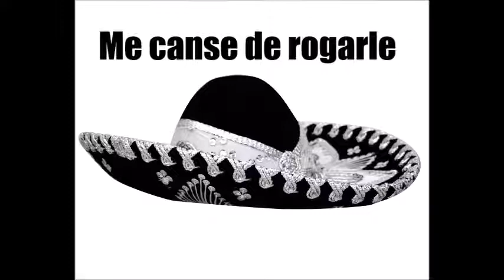ME CANSE DE ROGARLE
CHIN Y SUS MARIACHIS